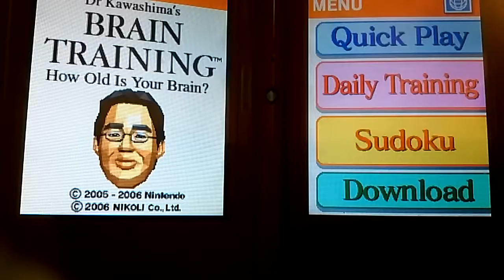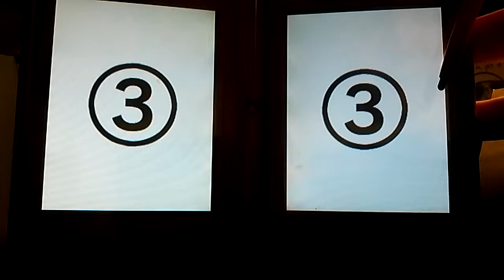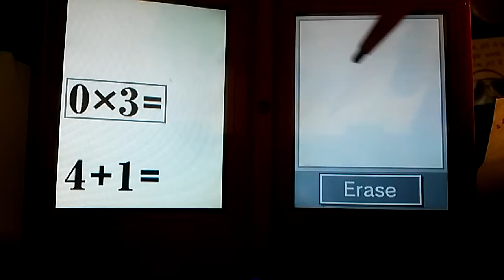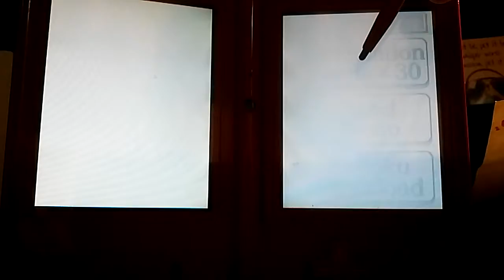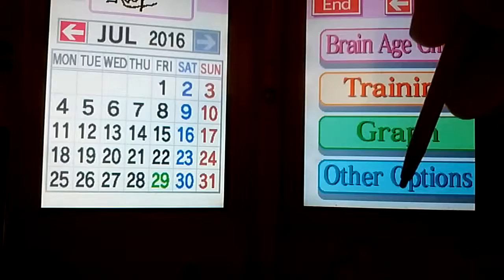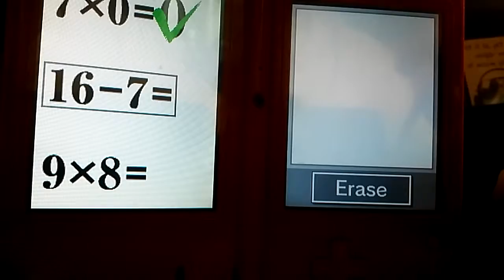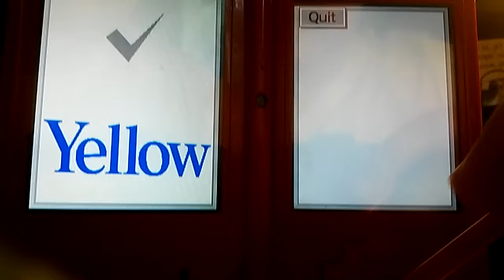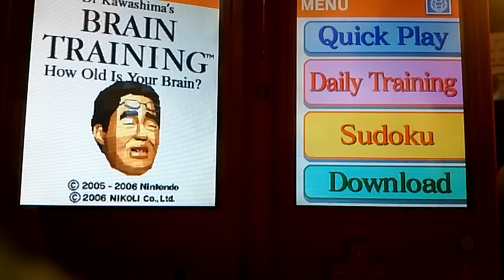Dr kawashima brain training gameplay